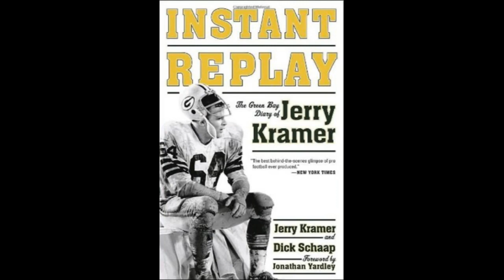Jerry Kramer played on 5 NFL Championship Teams!!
Jerry Kramer overcame a slew of injuries to help lead the Green Bay Packers to 5 NFL Championships!!